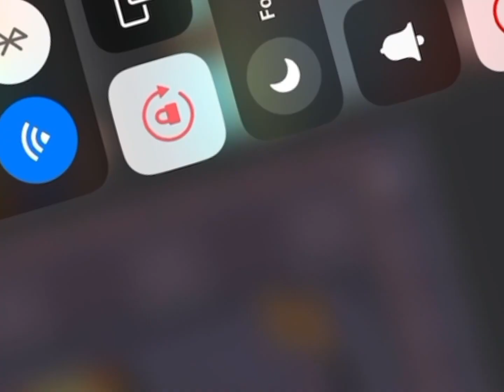part of pizza tower - Meatophobia but sped up kinda and ruined completely (free to use for anything)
the title is exactly 100 letters